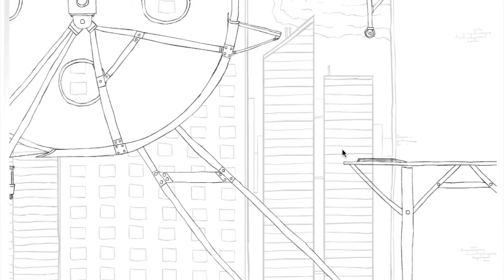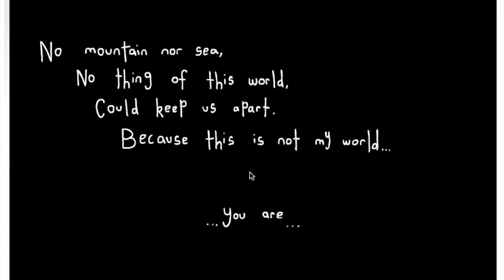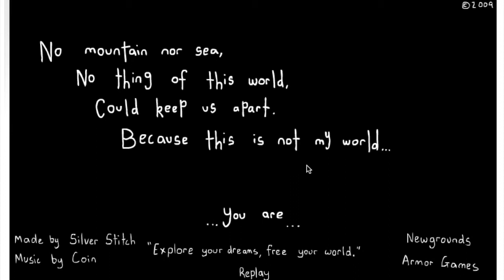Mini Game Madness! Color My World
Welcome to another episode of Mini Game Madness! Today we take a look at this color-less, relaxed side scroller. Join me as I go in search of my lovely date! And add some color here and there.

Join us next week for another flash game or any game for that matter!